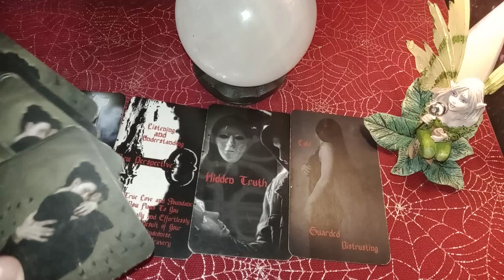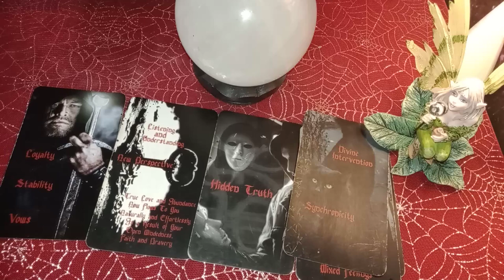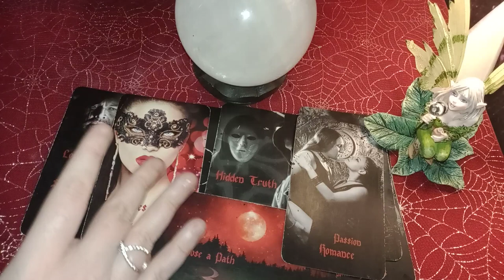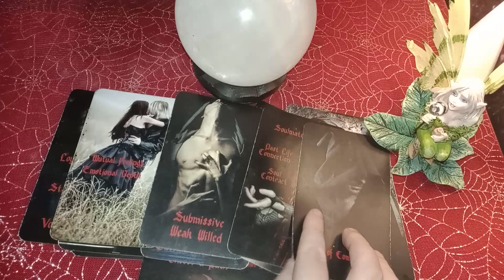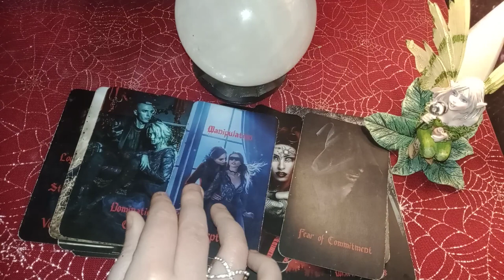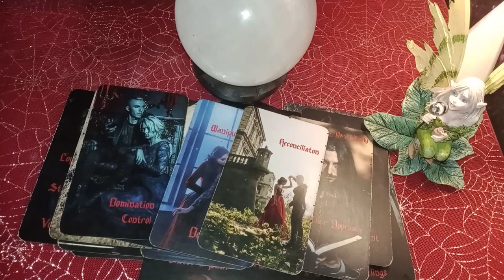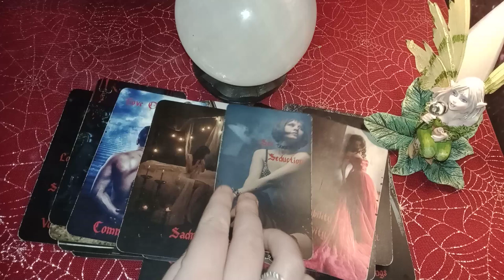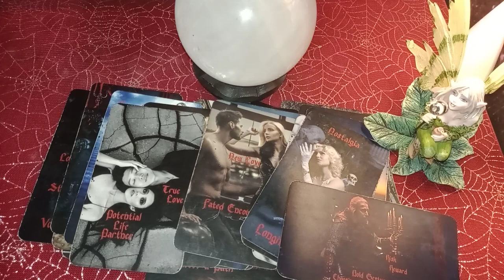PISCES -WHEN YOU FIND YOURSELF RANDOMLY MISSING THEM IT'S BECAUSE THEY'RE MISSING YOU TOO! TELEPATHY